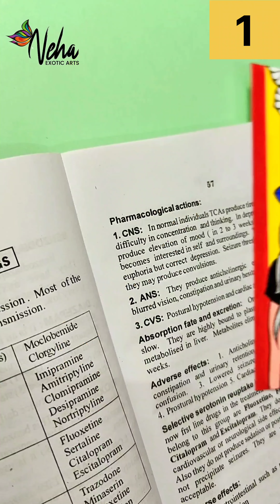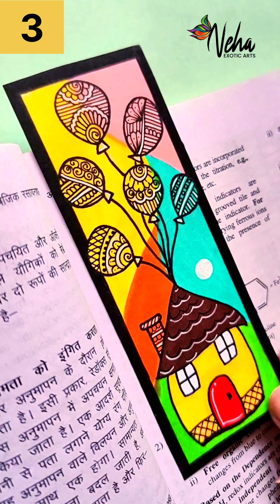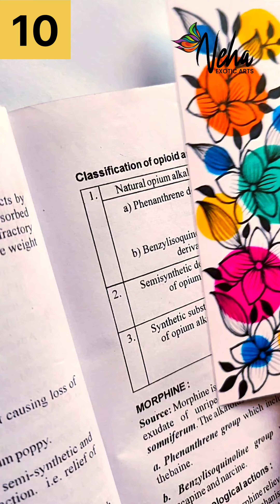10 Best DIY Bookmark Ideas from Brush Pens 😍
10 Best DIY Bookmark Ideas from Brush Pens 😍

Unique bookmark designs,
Bookmarks for readers,
Bookmark tutorial,
Creative bookmark crafts,
Personalized bookmarks,
Bookmark making for beginners,
Book lover gifts,
Handmade bookmark ideas,
bookmark ideas
bookmark design
bookmark making
bookmarks diy
bookmark origami
bookmark butterfly
bookmarklets
bookmark ideas easy
bookmark ideas with quotes
bookmark design ideas
bookmark designs handmade
bookmark ideas diy
bookmark craft
bookmark making ideas
bookmark ideas aesthetic
bookmark ideas with paper
bookmark craft ideas
bookmark painting ideas
bookmark design easy
bookmark design drawing
bookmarks diy ideas
bookmark design with quotes
bookmark tutorial
bookmark design ideas for students
bookmark designs handmade easy
bookmark ideas watercolor
bookmark craft paper
heart bookmark tutorial
watercolor bookmark tutorial
corner bookmark tutorial
bookmarks diy easy
bookmark design watercolor
bookmark craft for kindergarten
bookmarklets hacks
bookmark craft ideas easy
bookmark butterfly origami
bookmark ideas origami
bookmark making with paper
bookmark making easy
bookmark craft easy
bookmark design illustrator
bookmark tutorial easy
bookmark ideas butterfly
bookmark ideas color pencil
bookmark ideas easy with paper
bookmark making tutorial
bookmark making at home
bookmark making easy with paper
bookmark making with ribbon
bookmark making with cardboard
bookmark making ideas with paper
bookmark making design
bookmark making butterfly
bookmark making simple
butterfly bookmark sticky notes
bookmark painting ideas mandala
bookmark painting ideas with quotes
bookmark painting ideas easy
bookmark painting ideas watercolor
bookmark painting ideas acrylic
bookmark craft with paper
bookmark craft paper easy
bookmark craft work
bookmarks diy bts
bookmarks diy painting

I hope you all enjoy watching this video. Have a great day!!

If you recreate my drawings from my YouTube channel (Neha Exotic Arts), Please tag me (nehaexoticarts ).

Keep Supporting Beautiful People.✓✓